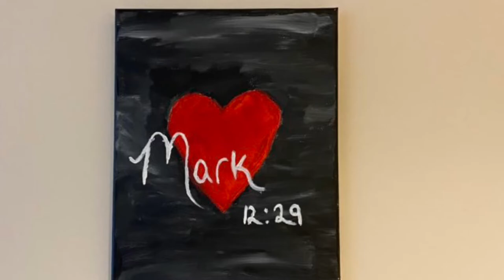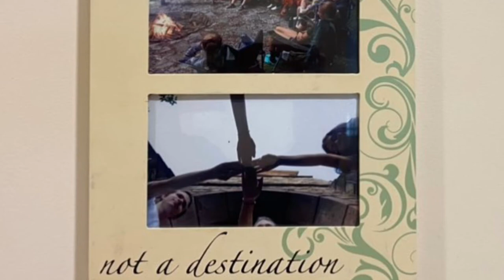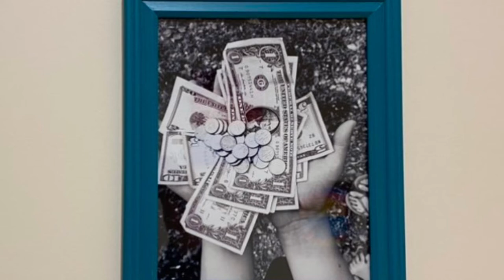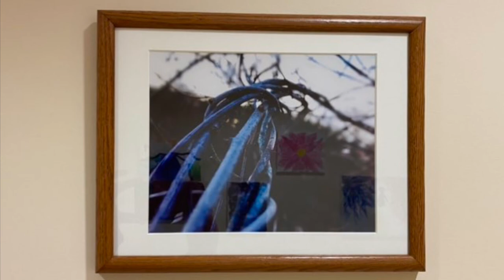First UMC Youth 2020 Summer Art Series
Enjoy this short video depicting some of the beautiful art produced by the youth of First UMC Muncy during their 2020 Summer Art Series based on the Book of Mar.